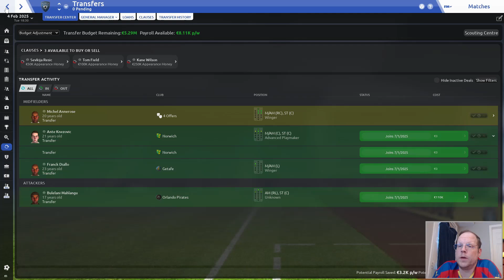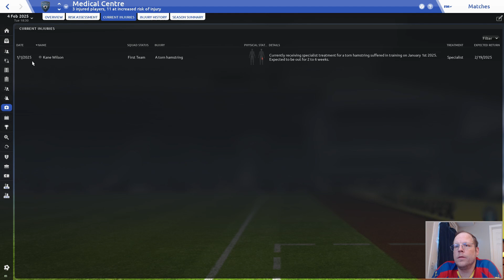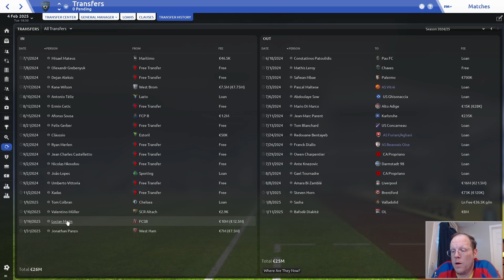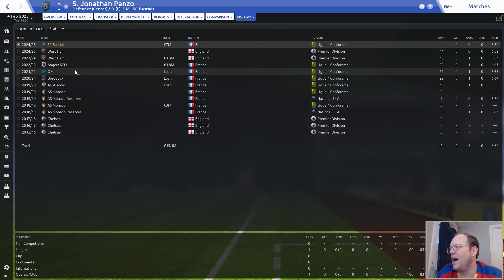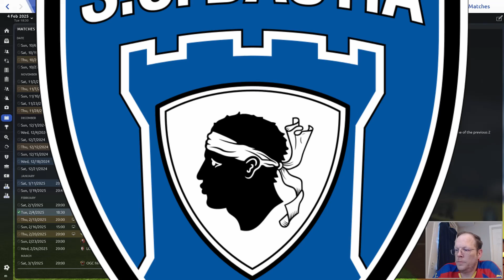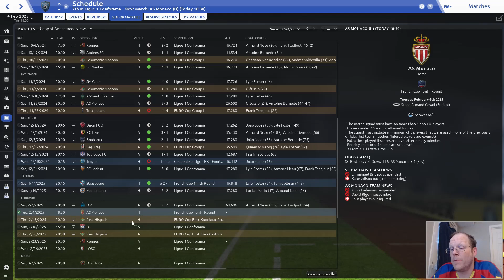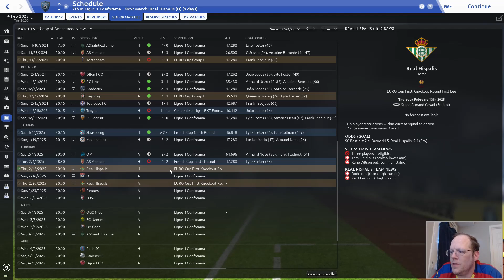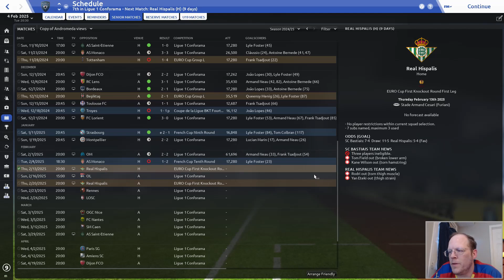FM19 | RITORNU A GLORIA | EP 54 | TRASFERI DI IBERRI | FOOTBALL MANAGER 2019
The winter transfer window is closed, and while we've made some moves, we also lost a player (or two) I would have liked to have kept.  However, we need to stay focused on the Ligue instead of "What Might Have Been's", and today that means going up against a very talented Monaco squad.  Can we get a credible result?